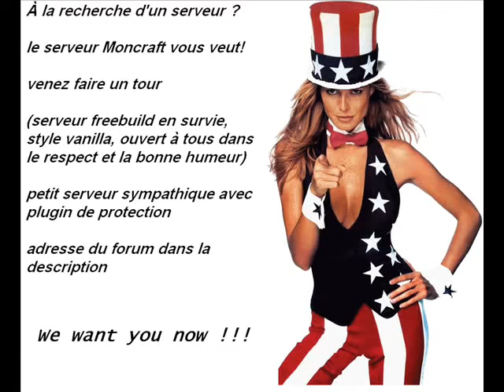Comment faire l'homme cochon, l'ancien mob de Minecraft l Tutoriel facile et rapide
construction de l'homme cochon PNJ sur minecraft. L'homme cochon est un ancien mob de Minecraft. Il n'est plus disponible à l'heure actuel.

S'il n'y a aucun commentaire dans cette vidéos est tout simplement que nous souhaitons que ce type de contenue sois compris dans tout les langues sans compté ma dysphasie qui compliquerais énormément les explications.

par General-QC (Aujourd'hui Wapitika)

besoin de: 852 laine rose, 16 bûches de chêne noir, 2 laine noire et 2 laine blanche